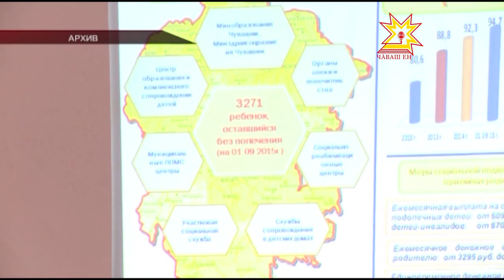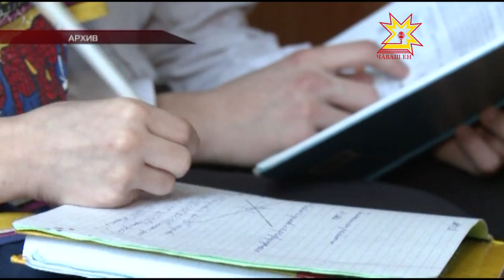"Чувашия без сирот"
Чувашия без сирот! Автокараван с таким названием вот уже 4 раз проходит в нашей республике. Алатырь, Цивильск, Батырево, Урмары, Янтиково - специалисты побывали в 14 районах республики.